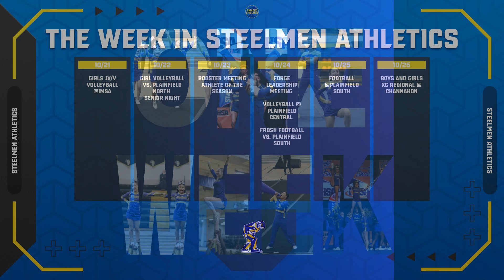10 23 24